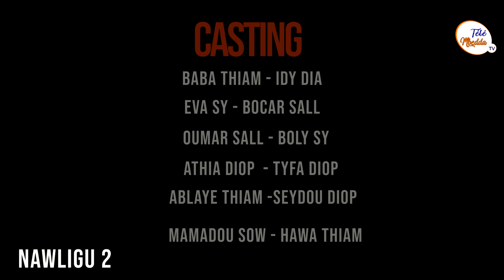Nawligu 2 Samba Raky sketch comédie 🤣🤣 ( Troupe SFW ) production de Télé Mbedda 2022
Panser a laisser un commentaire (ça aide vraiment au développement de la chaîne)

Tele_Mbedda
 © (copyright) est-elle soumise à autorisation